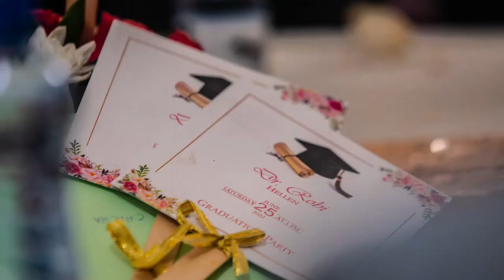Dr Robi Graduation Party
Doctor Hellen Robi Graduation Party.
 JKUAT medical class of 2022